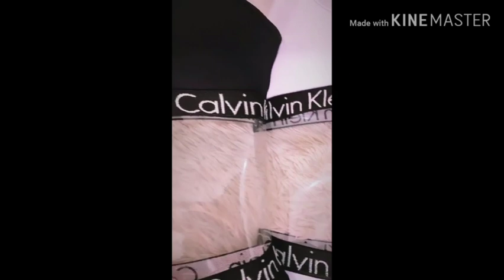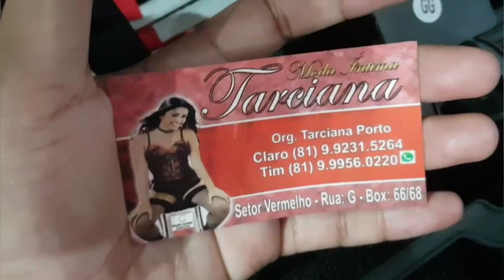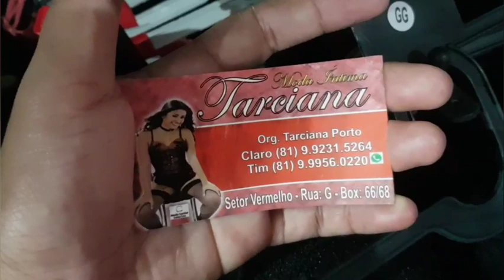MODA ITIMA FEMENINA MODA CENTER SANTA CRUZ DO CAPIBARIBE PERNAMBUCO